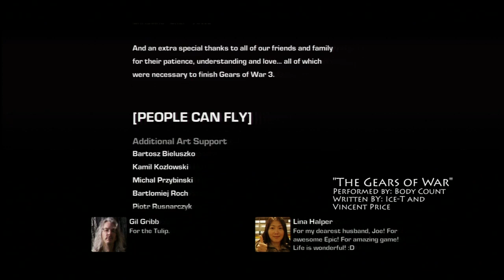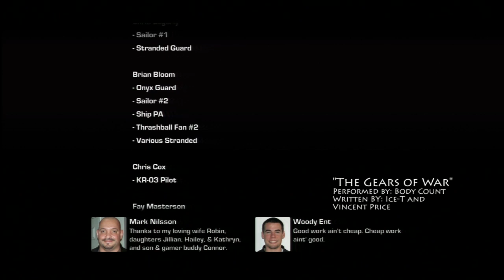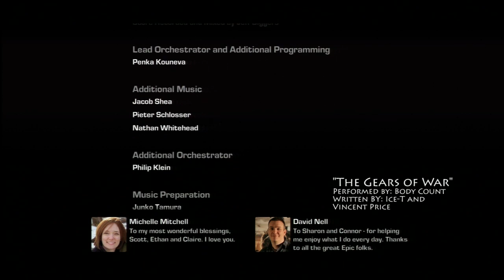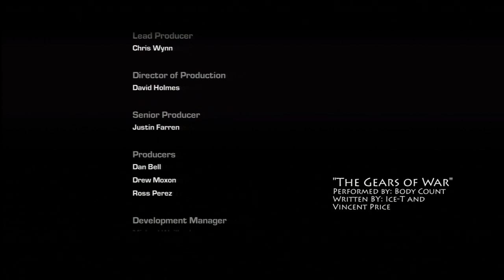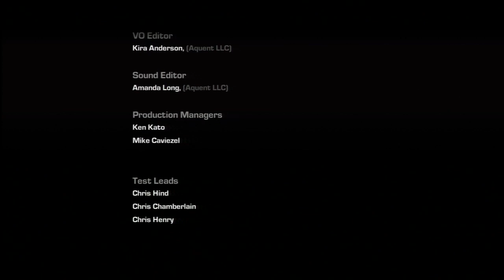Spoiler! Gears of War 3 - Ice-T's Rap Song (also, we're sorry)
Not really a spoiler, but you can check out Ice-T's rap song from Gears of War 3 here.